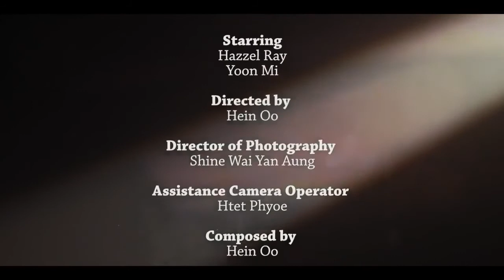Hazzel Ray,Hein Oo ချစ်ခဲ့လား